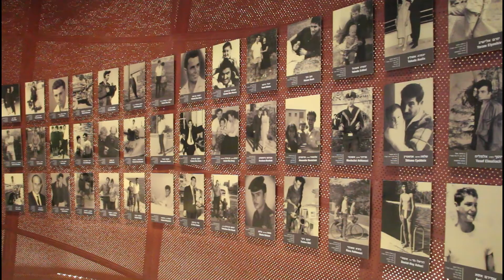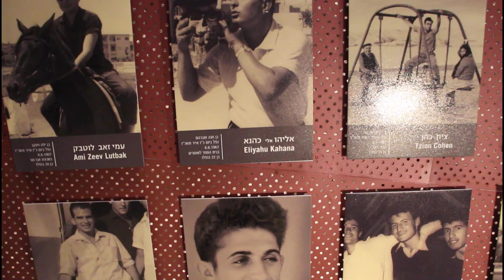Ammunition Hill JNF Australia2